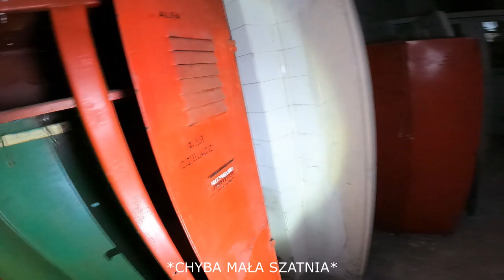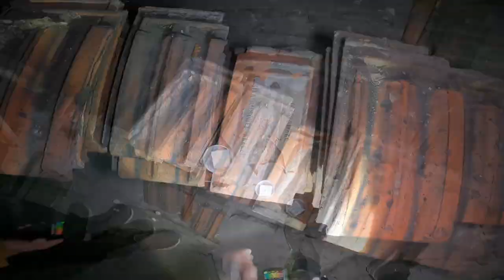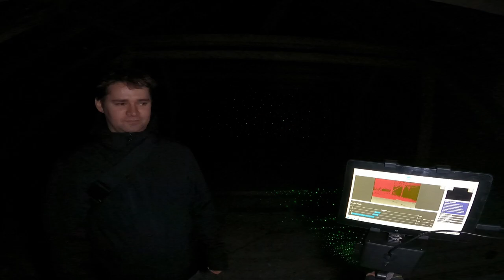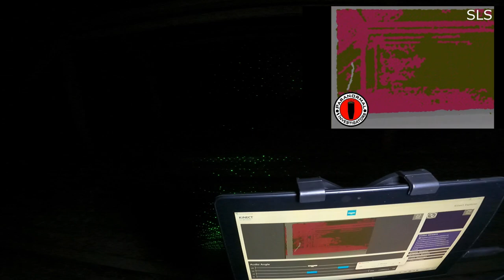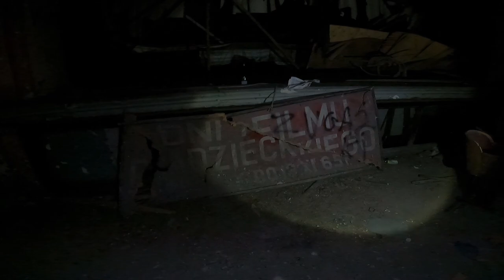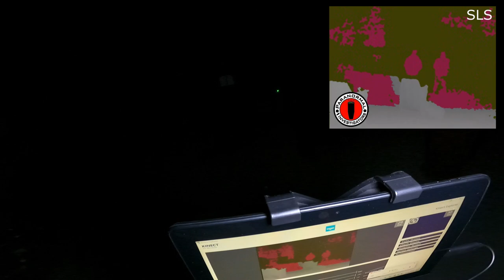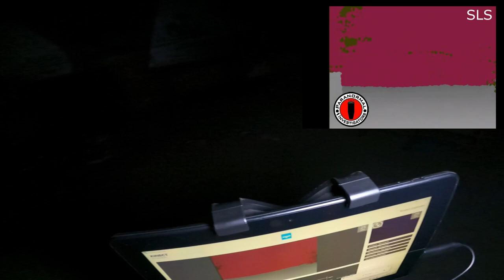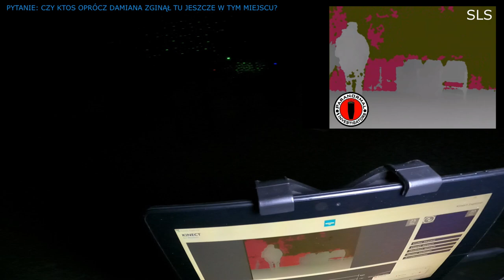Opuszczone Kino Uciecha w Czeladzi DOSTALIŚMY OSTRZEŻENIE! OPRÓCZ DAMIANA BYŁ KTOŚ JESZCZE?!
0:00:00 - Intro PPI
0:01:07 - Intro odcinka
0:01:57 - Zwiedzanie kina (Wytypowanie pomieszczeń do sesji) 🔦🚦
0:31:44 - Sesja z SLS (+ Rem-Pod, K-II x2 i Rook) 🎥 🖲🚦
0:36:39 - Sesja z SB-7 (Rem-Pod, K-II x2 I Rook) 📻 🖲🚦
0:44:17 - Druga Sesja z SLS (+ Rem-Pod, K-II x2, Rook i kulki) 🎥 🔵🖲🚦
0:47:52 - Sesja z Fluxem (+ Rem-Pod, K-II x2, Rook i kulki) 🏔️🔵 🖲🚦
1:03:29 - Trzecia Sesja z SLS (+ Rem-Pod, K-II x2, Rook i kulki) 🎥 🔵🖲🚦
1:08:31 - Wyjście z budynku 🔦 - Outro odcinka

Kino „Uciecha” w Czeladzi – murowany budynek remizy strażackiej z salą widowiskową (dawna siedziba kina), wzniesiony w latach 1924–1929 w Czeladzi w powiecie będzińskim, wpisany do rejestru zabytków nieruchomych województwa śląskiego.

Początkowo budynek miał służyć jako siedziba straży pożarnej, znajdowały się w nim remiza, dwuizbowe mieszkanie stróża, sala do ćwiczeń dla orkiestry, świetlica, sekretariat oraz sala posiedzeń zarządu. Na parterze znajdowały się kasy biletowe, restauracja, pomieszczenia techniczne oraz obszerny hol z podwójnymi schodami prowadzącymi do sali teatralnej. Sala teatralna z balkonem usytuowana na pierwszym piętrze budynku mogła pomieścić 500 osób. Na tym samym piętrze mieściły się też toalety oraz dwuizbowe mieszkanie. W 1930 roku sala teatralna została oddana w dzierżawę, zaczęło w niej funkcjonować kino „Czary”, które po wojnie zmieniło swoją nazwę na „Uciecha". Mimo że wszyscy kojarzyli budynek z kinem, nadal odbywały się w nim przedstawienia teatralne oraz różne przyjęcia okolicznościowe, głównie wesela. Budynek stał się chlubą miasta, szczególnie, gdy wybudowano obok niego park im. Tadeusza Kościuszki, gdzie strażacy organizowali liczne festyny oraz święta państwowe. Z wybuchem II Wojny Światowej budynek został zamieniony w „Deutschehaus”, a strażacy musieli opuścić remizę. W maju 1945 roku strażacy rozpoczęli starania o rewindykację gmachu strażnicy, które rok później zakończyły się sukcesem. Dzięki zaangażowaniu mieszkańców i strażaków wybudowano wozownię, do której został podpięty wodociąg miejski Wzniesiono również czteropiętrową wieżę ciśnień oraz postawiono parkan, który oddzielał remizę od parku miejskiego. W latach 90. XX wieku straż przeżywała kłopoty finansowe spowodowane potrzebą zakupu nowego sprzętu, pieniędzy brakowało też na odremontowanie budynku strażnicy. Od kilku lat nie działało już kino (po zamknięciu kina przez parę lat działała jeszcze restauracja mieszcząca się na parterze. Strażaków nie było stać na utrzymanie obiektu. Pojawiły się plany sprzedaży lub dzierżawy budynku, do żadnego z nich nie doszło. Nastąpił okres negocjacji, strażacy wywalczyli od władz miasta nową strażnicę, dobudowano pomieszczenia do istniejących garaży. Ostatecznie w 1998 roku miasto przejęło niszczejący budynek, rozpatrywano wzięcie długoterminowych kredytów na remont. W listopadzie 2002 roku w wyniku ogłoszonego przetargu został wyłoniony nowy nabywca starej strażnicy. Od 2002 roku w budynku nie powstało nic, nie został on wyremontowany. Do dzisiaj stoi on i niszczeje, działa jedynie dobudowana do niego po wojnie remiza strażacka.

Żródło: Wikipedia

Sesja z Fluxem i SLS (Muzyka z YT)